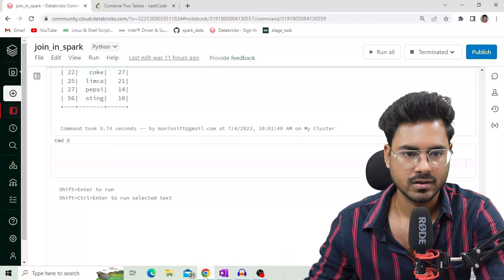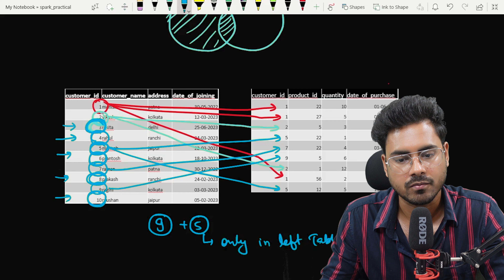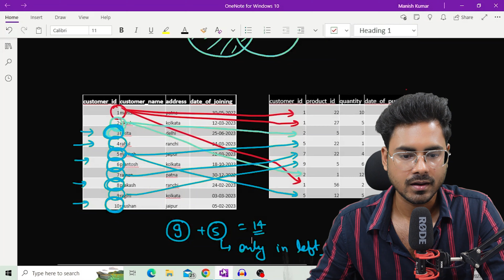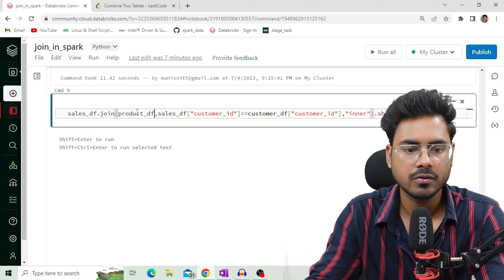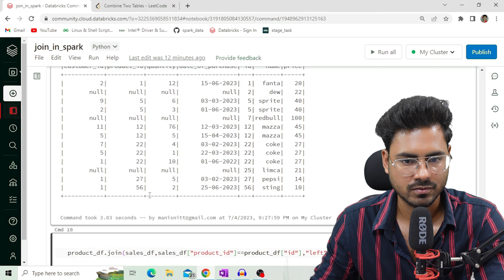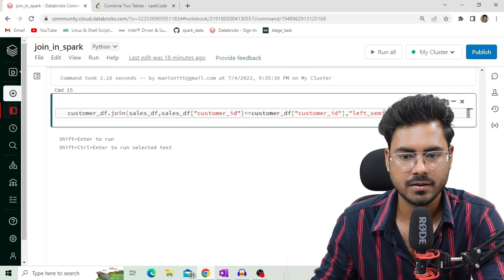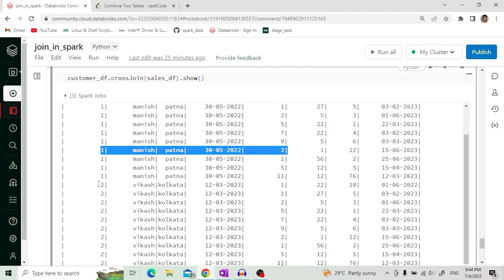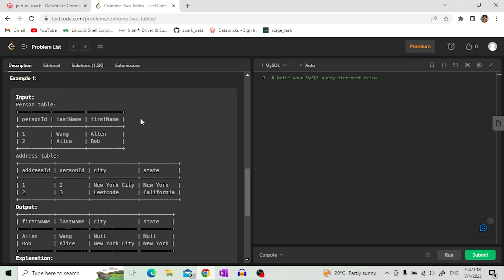join in pyspark | Lec-19 | spark interview questions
In this video I have talked about how to join in spark. In this video I have talked about join and many more concepts. Please do ask your doubts in comment section.

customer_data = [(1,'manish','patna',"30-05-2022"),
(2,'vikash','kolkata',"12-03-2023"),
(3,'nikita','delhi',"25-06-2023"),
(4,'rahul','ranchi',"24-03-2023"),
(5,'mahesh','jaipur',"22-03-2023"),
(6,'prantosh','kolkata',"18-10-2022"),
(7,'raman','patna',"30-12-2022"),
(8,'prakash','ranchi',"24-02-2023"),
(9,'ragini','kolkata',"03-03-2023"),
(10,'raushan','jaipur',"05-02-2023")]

customer_schema=['customer_id','customer_name','address','date_of_joining']

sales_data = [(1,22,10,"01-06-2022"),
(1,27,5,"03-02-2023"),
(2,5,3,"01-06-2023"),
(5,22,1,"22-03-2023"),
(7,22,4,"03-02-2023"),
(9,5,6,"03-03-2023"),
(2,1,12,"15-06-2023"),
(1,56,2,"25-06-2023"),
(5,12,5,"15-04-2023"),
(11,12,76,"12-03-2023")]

sales_schema=['customer_id','product_id','quantity','date_of_purchase']

product_data = [(1, 'fanta',20),
(2, 'dew',22),
(5, 'sprite',40),
(7, 'redbull',100),
(12,'mazza',45),
(22,'coke',27),
(25,'limca',21),
(27,'pepsi',14),
(56,'sting',10)]

product_schema=['id','name','price']

My Gear:-
Mouse+keyboard combo
21 inch Monitor
27 inch Monitor